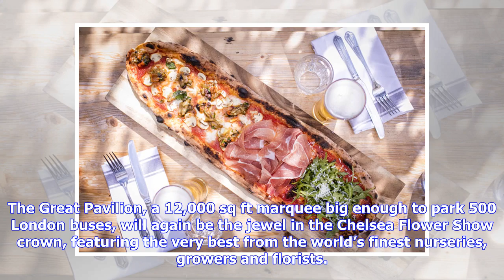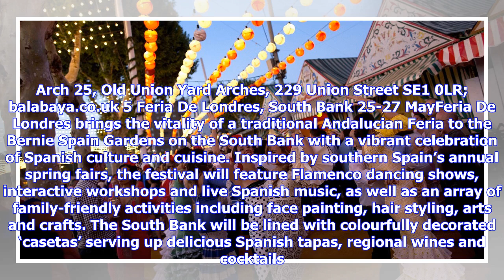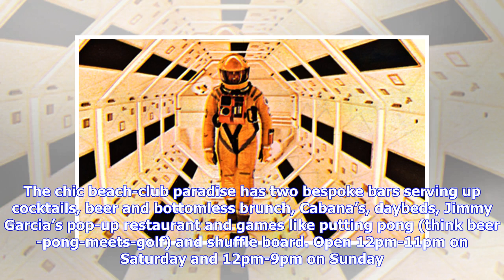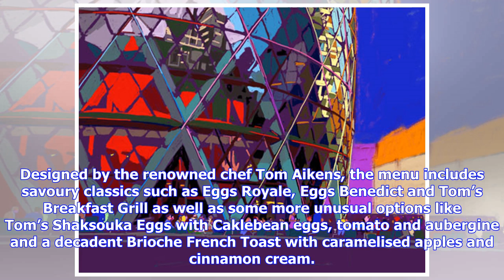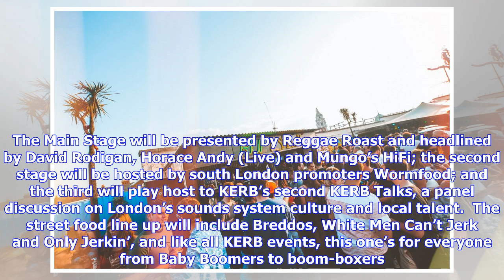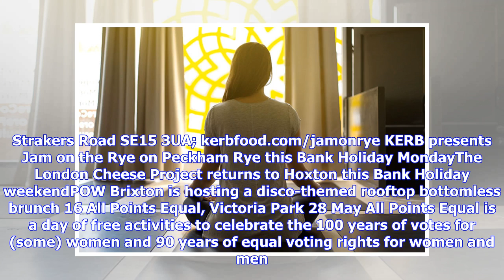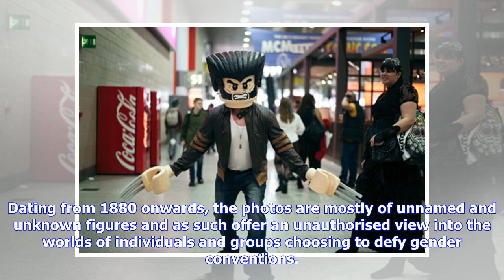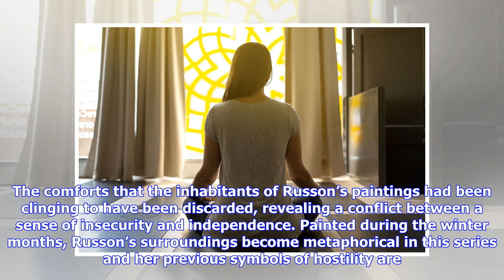Breaking News | 25 Things to Do in London During May Bank Holiday Weekend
From a party on Peckham Rye to London’s hottest urban beach, check out The Resident’s pick of the best things to do in London over the Spring Bank Holiday weekend from 26-28 May Lead image: Feria De Londres, Southbank 1 2001: A Space Odyssey at Picturehouse Central 21-28 MayIn celebration of the iconic film’s 50th Anniversary, Picturehouse Central is showing 2001: A Space Odyssey from 70mm. With 2001: A Space Odyssey, director Stanley Kubrick redefined the limits of filmmaking and cemented his l...